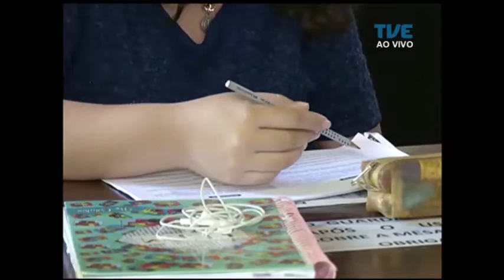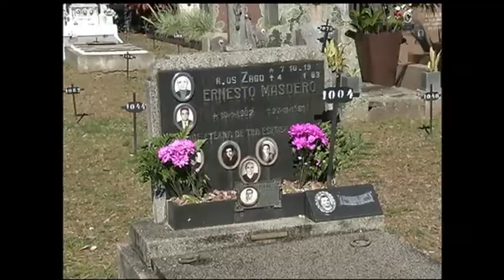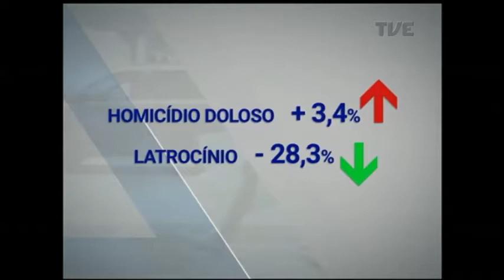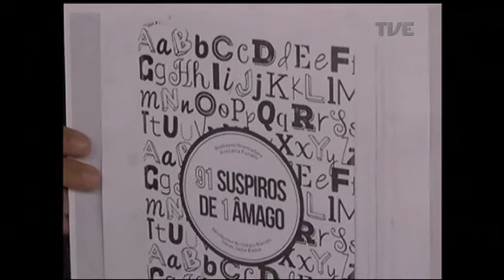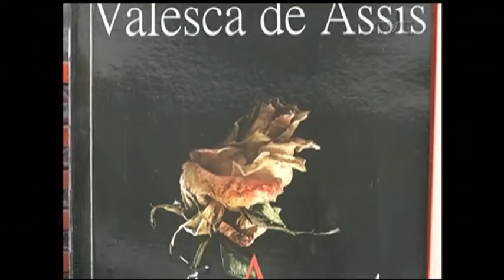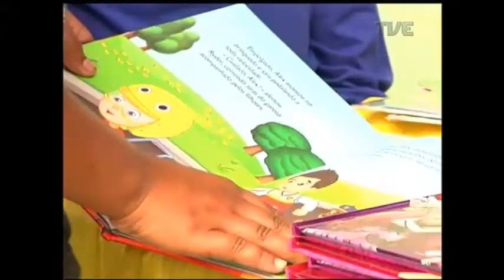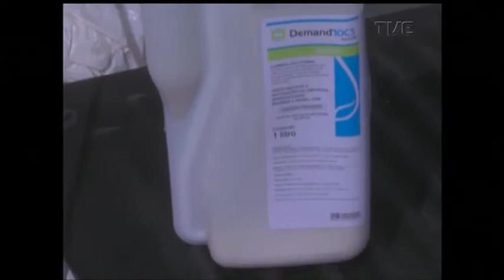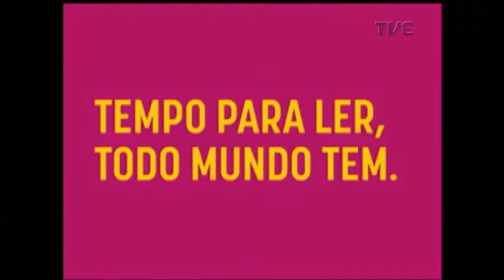Panorama | TVE - Feira do Livro - 1/11/17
O "Panorama" vai ao maior evento literário a céu aberto da América Latina. Na Praça da Alfândega acontece a edição de número 63 da Feira do Livro de Porto Alegre. Vamos mostrar a paixão dos gaúchos pela literatura. Qual o perfil dos nossos leitores. E como a gurizada aprende desde cedo a tomar gosto pelos livros. Veja também: a preparação para o do Dia de Finados nos cemitérios de Passo Fundo. E ainda: a arte como meio de desenvolvimento da aprendizagem e da criatividade dentro da escola.